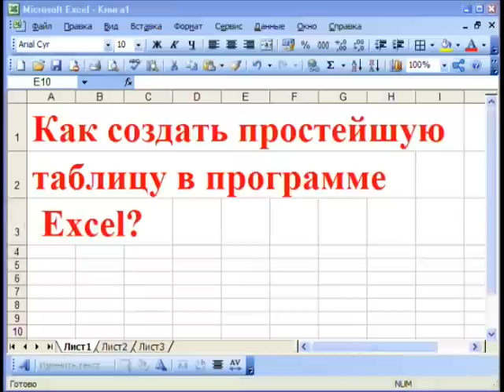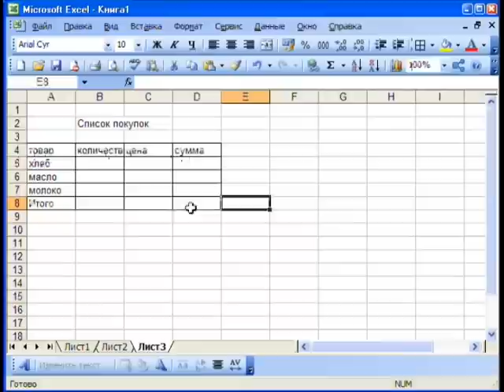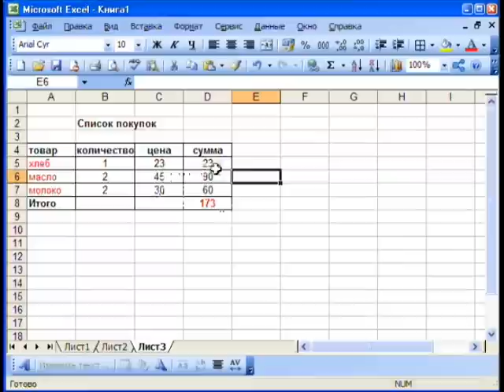Создание таблицы в Excel. Эксель для Начинающих. Таблица Эксель для Чайников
Как создать таблицу в excel?  Рассмотрим создание таблицы в excel, С этого видео начинаются уроки о том, как как сделать таблицу в excel, что представляет собой сводная таблица excel и создание таблицы в excel.  В общем, таблица эксель для чайников.

По сути каждая ячейка эксель - это потенциальная таблица эксель, её составляющая,  нужно лишь добавить границы и данные excel. Создание таблицы excel легко и просто!

Сайт - Компьютер для начинающих. Обучение работе на компьютере. Видеоролик исключительно для новичков. Учит создавать простейшую таблицу в программе Excel.

Заберите 5 надежных проверенных сервисов по Заработку в Интернете новичку для Быстрого Старта! Заработок в первый же день! Быстрые выплаты! Доход не ограничен!
 5 сервисов заработка в интернете заберите себе бесплатно!